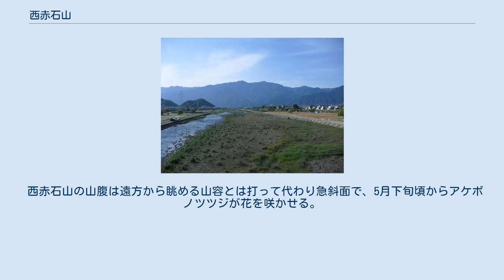西赤石山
西赤石山（にしあかいしやま）は、四国山地西部の石鎚山地に属する山である。
山名は赤茶けた変色を示す橄欖岩質が由来の東赤石山の西側に位置することによる。
 新居浜市街地の南方に、東西に緩やかな稜線を引いた三角形の頂上を持つ山が西赤石山である。
西赤石山の南西側の鞍部は銅山越 (1294m) と呼ばれ、かつて銅の製錬による煤煙や伐採により禿山となっていたが、温暖地域にあって標高が比較的低いにもかかわらず、現在ではツガザクラやアカモノなど高山植物の宝庫となっている。
これらの高山植物はこの地域が日本における南限となる。
江戸時代は現在の鹿森ダム付近の遠登志（おとし）から銅山越までの中持道を、男子は12貫（45キログラム）、女子は8貫（30キログラム）の荒銅を担ぎ降ろし、生活物資を担いで登ったという。
 西赤石山の山腹は遠方から眺める山容とは打って代わり急斜面で、5月下旬頃からアケボノツツジが花を咲かせる。
山頂には二等三角点、「銅山」が設置され1625.68mとなっている。
 新居浜市、鹿森ダムの遠登志登山口から東平（とうなる）を経て銅山越え1294mに至る。
または旧別子山村の旧別子登山口から別子銅山遺跡を探訪しながら銅山越えに至る。
銅山越えから稜線沿いに東側へ縦走して山頂に至る。